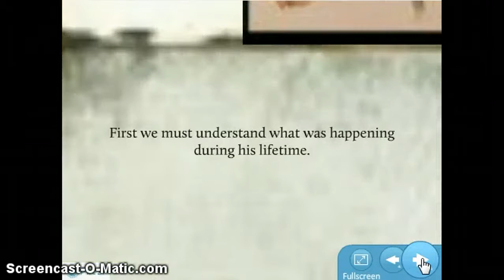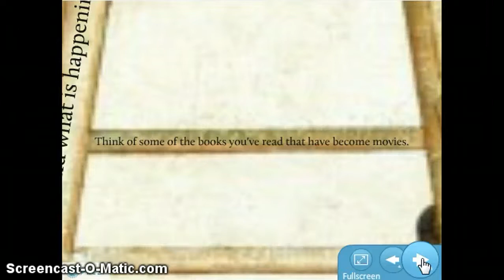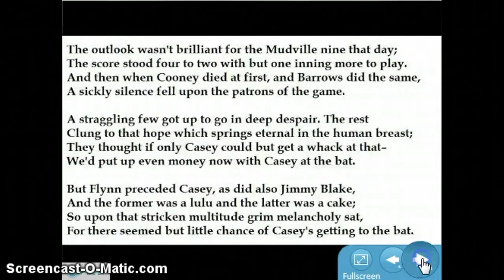Norman Rockwell Prezi Example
Example of a Prezi created to teach a Art/Language Arts lesson using Norman Rockwell.  To view to full Prezi please go to the prezi website.